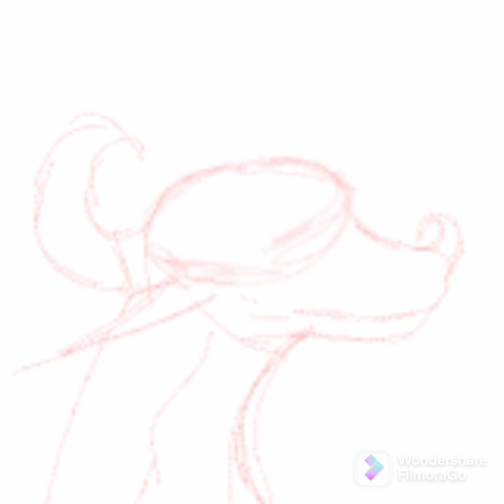Mountain-Wing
I am obsessed with the Wings of Fire graphic novels and I thought that a Mountain-Wing would be super cool. Btw a Mountain-Wing is a Mountain Goat dragon, they live in the Ice Kingdom, and they do not have ice breath or fire.